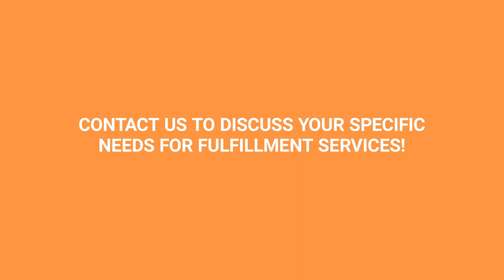Why Partner with Hollingsworth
For more than 30 years, Hollingsworth’s expert third-party logistics have been serving industries within the manufacturing and distribution sectors. We appreciate that every industry has its own unique challenges, from highly acute accuracy in the supply chain to on-time shipping and deliveries. We can finely tailor our logistics systems, technology, and processes to meet the specific needs of a range of complex industries.